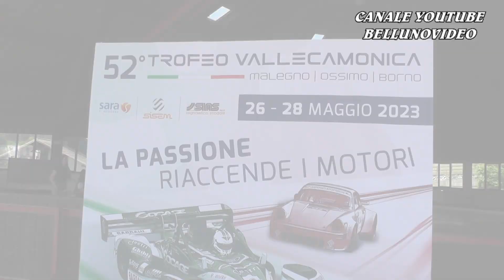SALITA TROFEO VALLECAMONICA 2023 | MATTEO MORATELLI | LAMBORGHINI HURACAN EVO | VIDEOCLIP